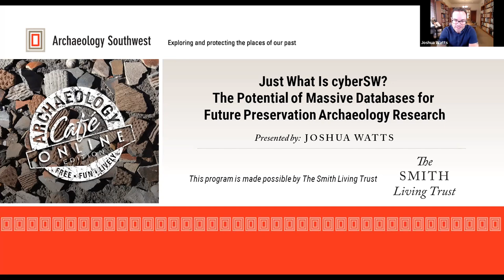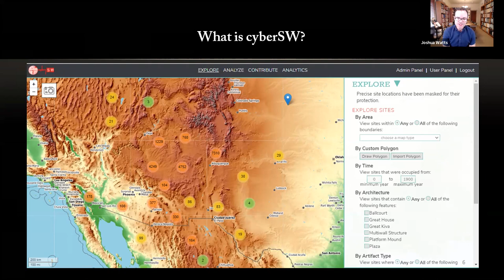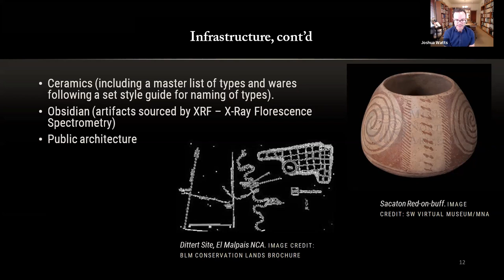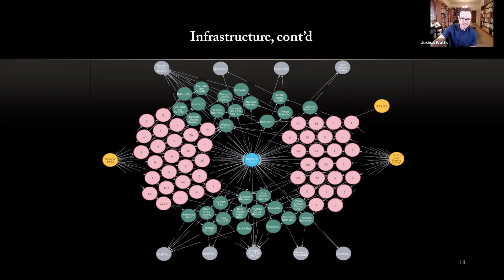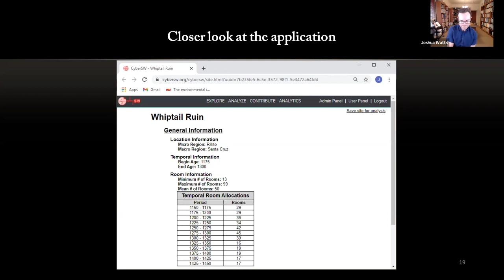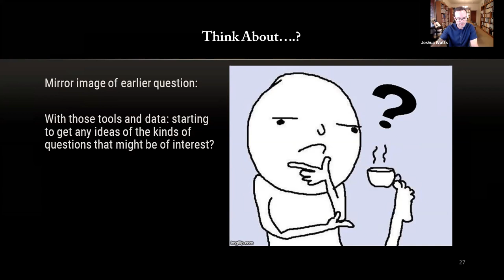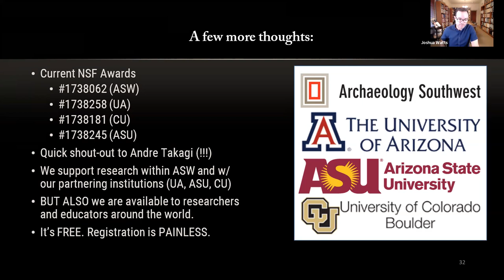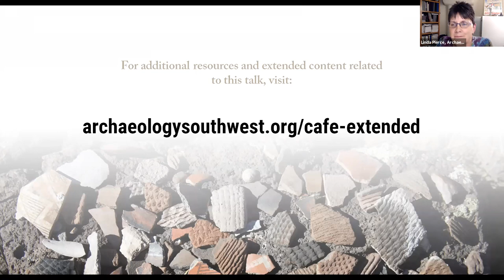Just What Is cyberSW?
cyberSW Manager Joshua Watts shares insights and examples of the incredible potential of the newly released cyberSW platform in this Archaeology Café presentation, “Just What Is cyberSW? The Potential of Massive Databases for Future Preservation Archaeology Research.” To enjoy resources related to this café, including an extended Q&A,

Want to join us live?